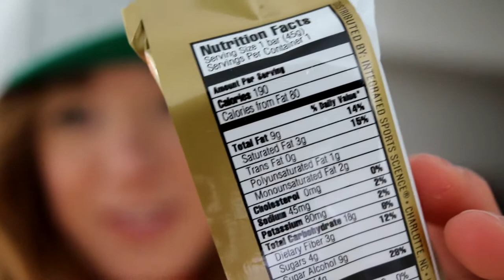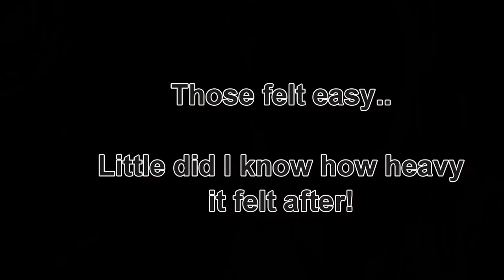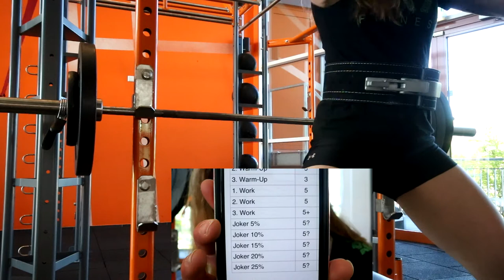W1W3 I benched, I cried, I benched again